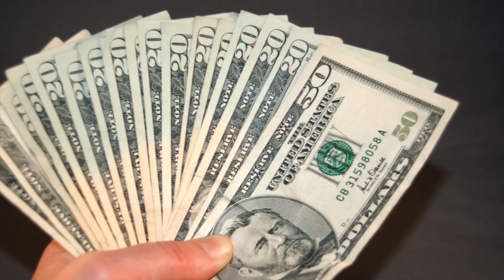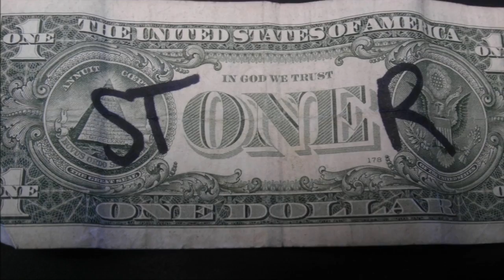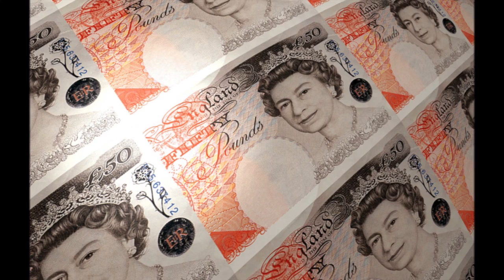Edge Michael - Money - Sept 2013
Produced by Tim Dub Productions

Edge Michael - Money - Sept 2013 Edge Michael - Money - Sept 2013 Edge Michael - Money - Sept 2013 Edge Michael - Money - Sept 2013